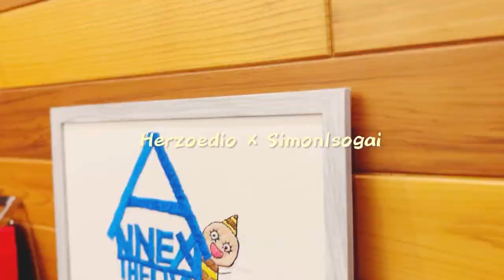Herzoedio〝INTERVIEW〟vol.1 『Simon Isogai』long movie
Herzoedio×INTERVIEW
様々なアーティスト様や音楽関係者様にHerzoedioのケーブルを実際に体感していただき、忖度なしのリアルな感想をインタビューさせていただきました！

vol.1はシンガーソングライターでもあり、様々な楽曲提供・現在はゆずやflumpool、KANなど有名ミュージシャンのサポートとしても大活躍の『磯貝サイモン』さん！

楽器や音響設備などにも人一倍こだわる男、磯貝サイモンさんのHerzoedioケーブルへの想いとは！

本インタビューは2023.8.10にHPにてアップ！

Herzoedio.com